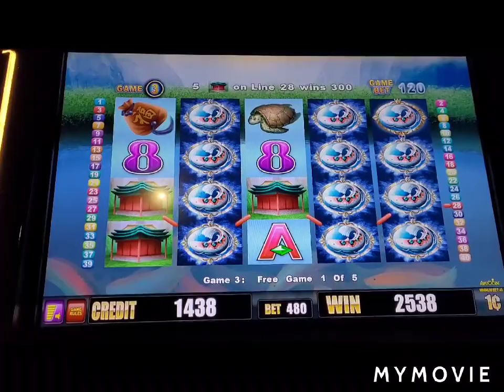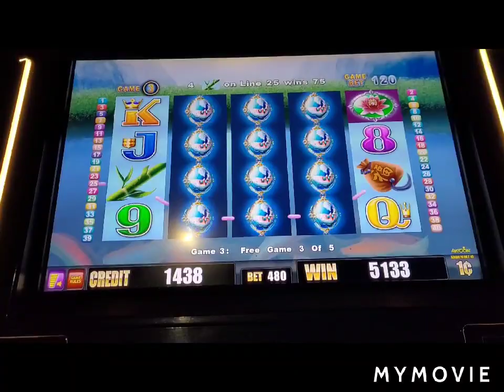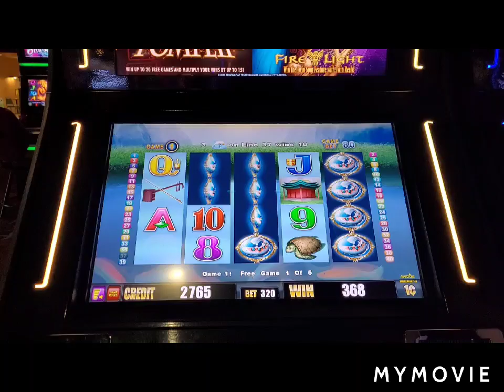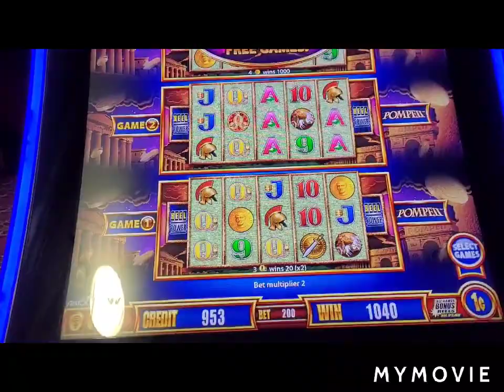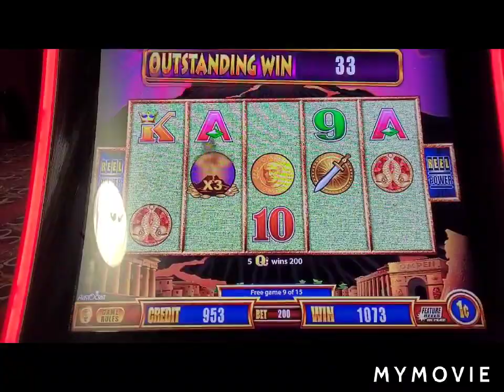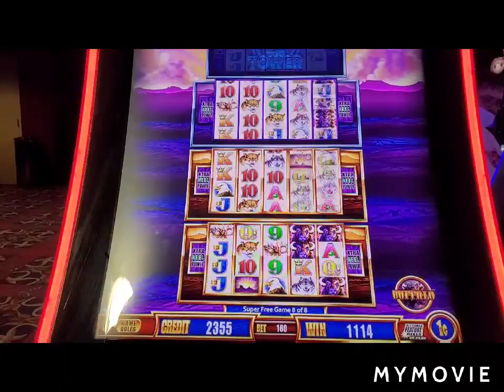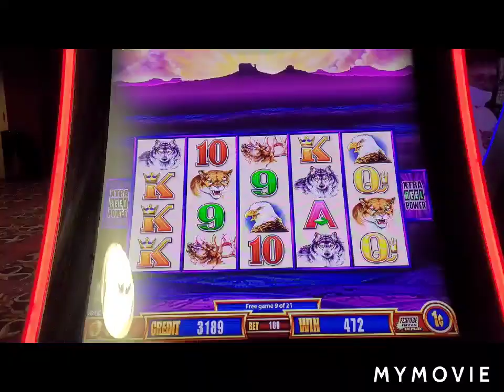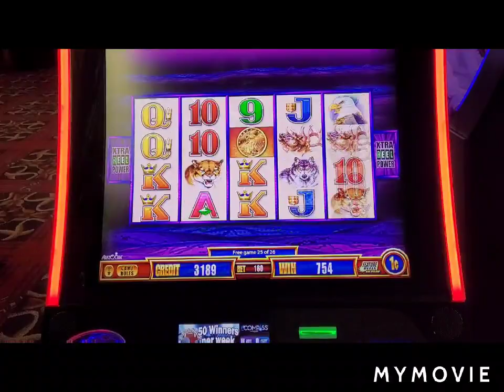Wonder 4 & 🎰 Wonder 4 Tower💰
Wonder 4 session!💰🎰